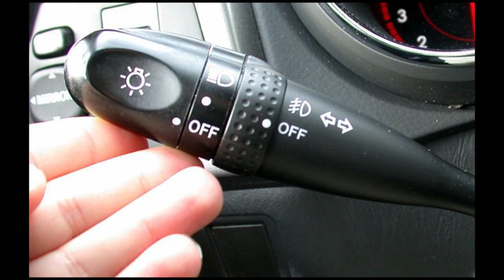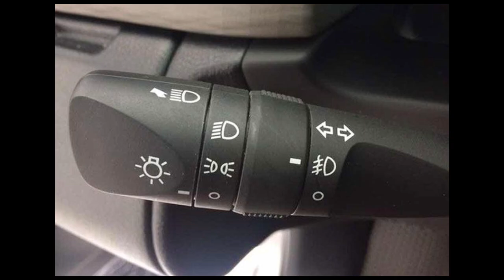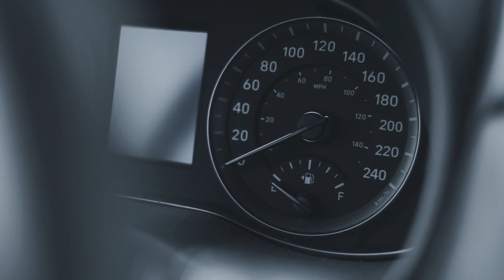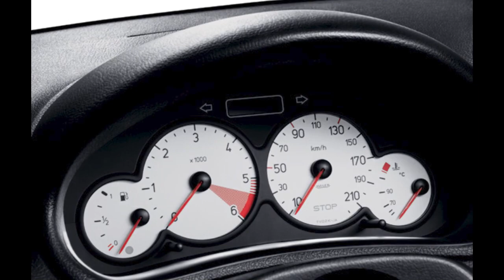دلایل استارت نخوردن و کارهایی که میتونیم انجام بدیم.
علت استارت نخوردن ماشین .
احتمالا برای شما هم پیش اومده که استارت نخوردن در سرما براتون پیش بیاد.نکته ای که هست استارت نخوردن با روشن نشدن کاملا متفاوته و شما باید اینو در نظر داشته باشید.این ویدئو در مورد استارت نخوردن ماشین هست یعنی اینکه شما وقتی میخوایید استارت ماشین رو بزنید هیچ صدا و واکنشی از خودرو دیده نمیشه.
4 عامل مهم در استارت نخوردن تاثیر داره:
باتری ماشین- استارت -دینام یا آلترناتور- سوئیچ .
قبل از انجام هر کاری ابتدا فیوز ماشین رو چک کنید چون احتمال داره سوختن فیوز ماشین دلیلش باشه.
اولین و مهم ترین عامل باتریه .ابتدا شما باید روش تست باتری ماشین با مولتی متر رو بلد باشین و اگه اینو بلد نیستید باید روش تست باتری ماشین با چراغ خودرو رو امتحان کنید .
دومین عامل خرابی استارت ماشین هست.از جمله مشکلات تمام شدن زغال استارت-کثیفی استارت و گیر کردن زغال استارت-شکستن گیربکس استارت-خرابی اتومات استارت رخ میده.
سومین عامل خرابی دینام یاآلترناتور ماشین هست. اگر دینام خراب بشه عملیات شارژ باتری ماشین به درستی صورت نمیگیره و خودرو استارت نخواهد زد.برای اطمینان از سالم بودن دینام ماشین با تست صورت بگیره. تست دینام ماشین  با مولتی متر و تست دینام با دستگاه تستر دینام و تست بار دینام ماشین با چراغ خودرو هست.
عامل چهارم سوئیچ هست که احتمال داره خرابی مغزی سوئیچ باعث این مشکل شده باشه.اگه خراب باشه تعویض مغزی سوئیچ توصیه میشه.اگه با باز کردن سوئیچ چراغ صفحه کیلومتر روشن نشه احتمال داره سوکتهای مربوطه در اومده باشن.
در هر صورت اگه خودتون نمیتونید این مشکل رو حل کنید باید به یک تعمییرگاه برق خودرو مراجعه کنید.